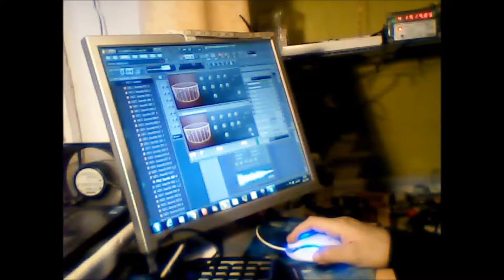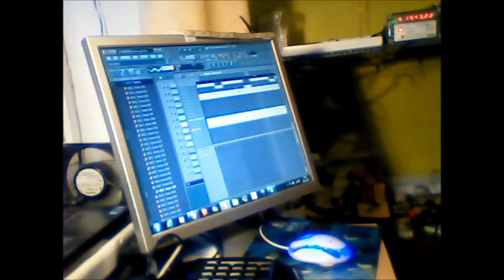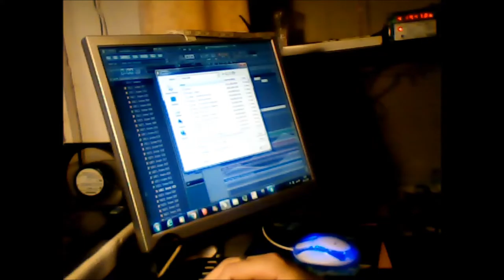DJ ResR - Coilscrew